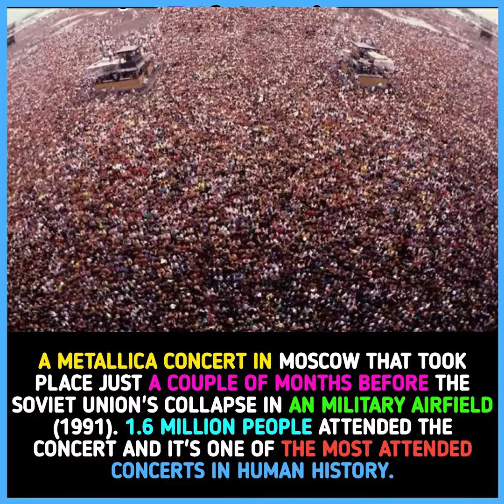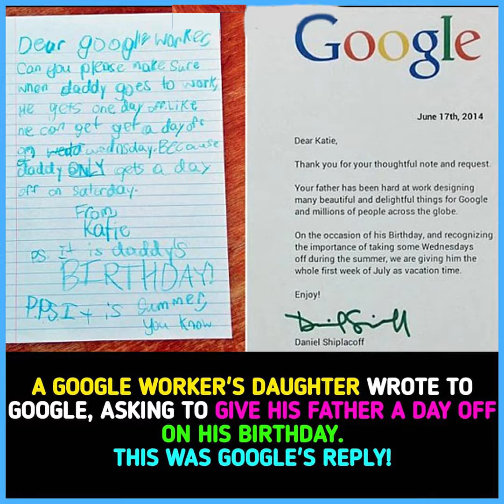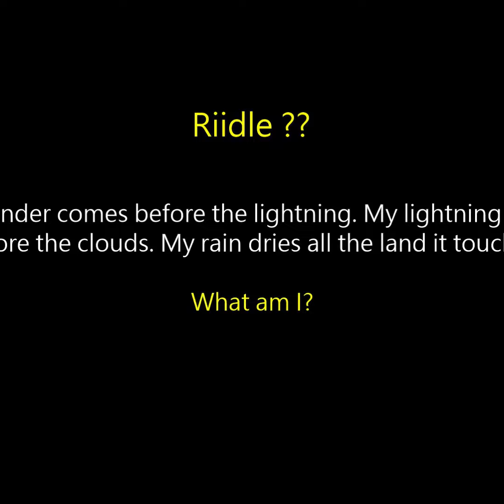She Used Condom to | Dolphins Love Pregnant Women Because | random facts & information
Random facts & information | Interesting Facts | Random facts you didn't know

Music used in this video:
Love you guys.